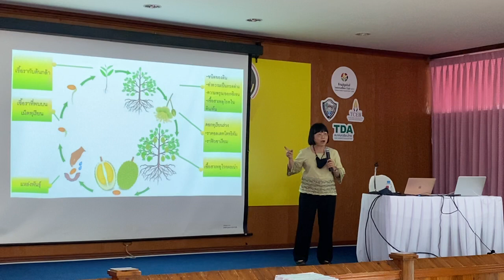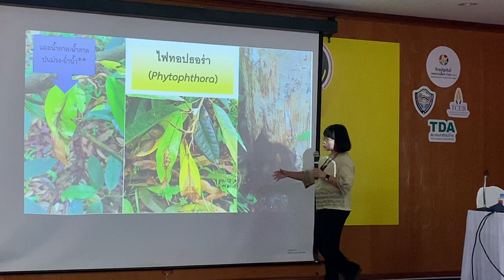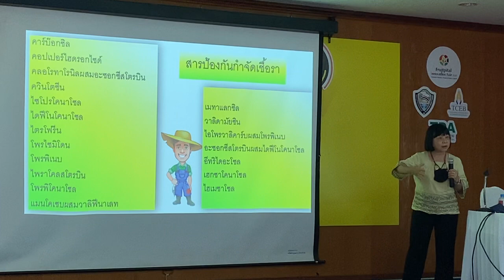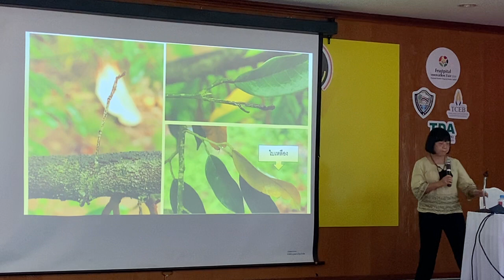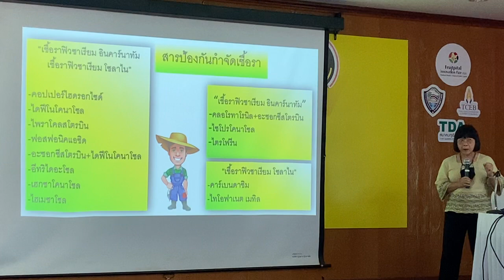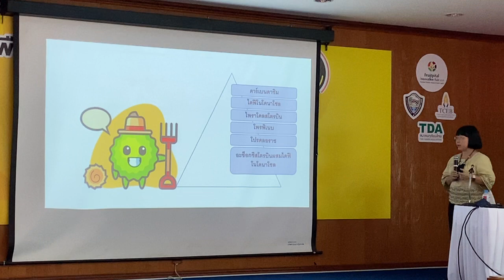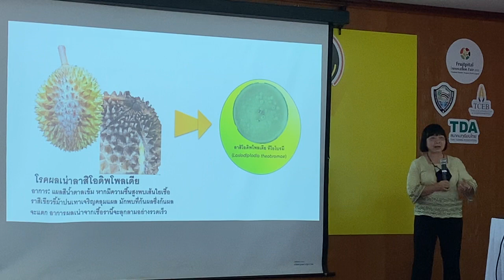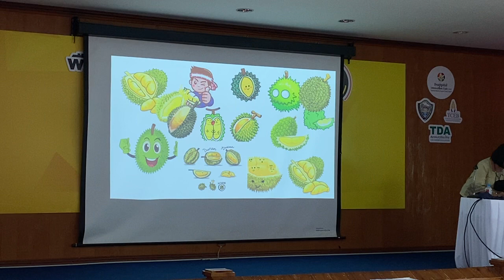โรคในทุเรียน ก่อนและหลังการเก็บเกี่ยว โดย รศ.ดร.รัติยา พงศ์พิสุทธา